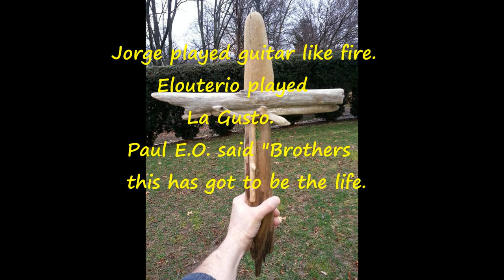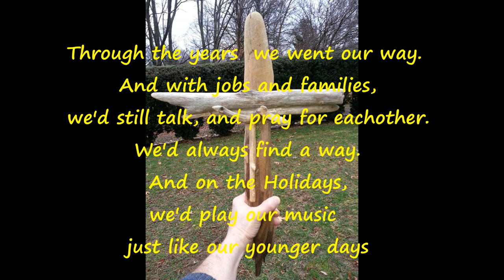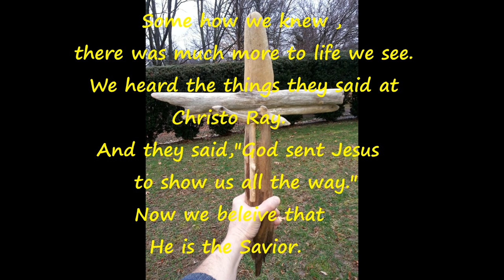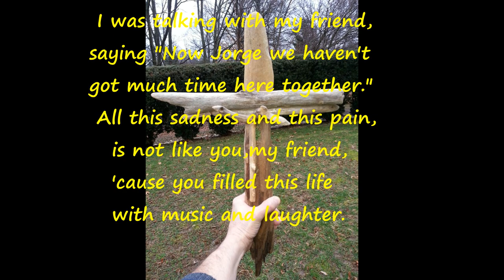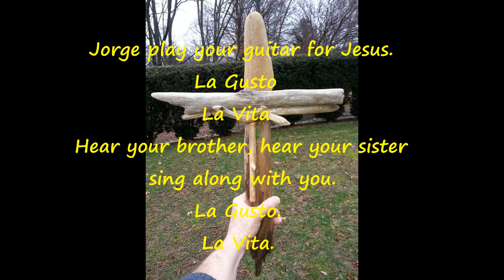Gusto La Vita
I wrote this song about some of the people I grew up playing music with. My friend, guitarist, Jorge Hinajosa passed away about ten years ago. This song is in memory of him, and of all my friends from the Northside. Thanks for all the Love and Laughter.